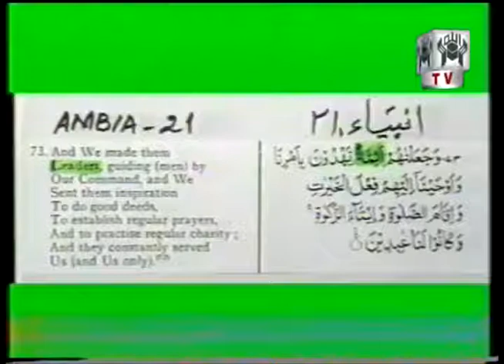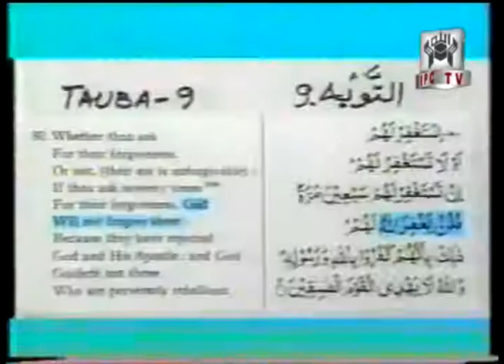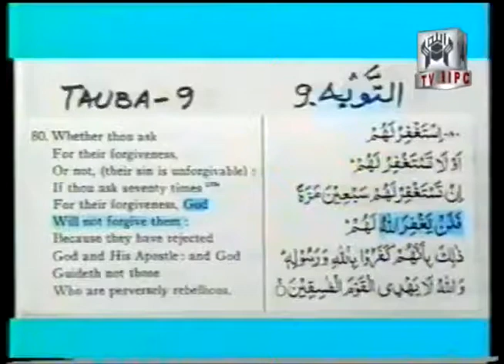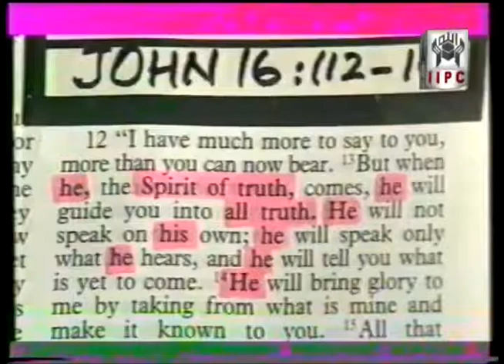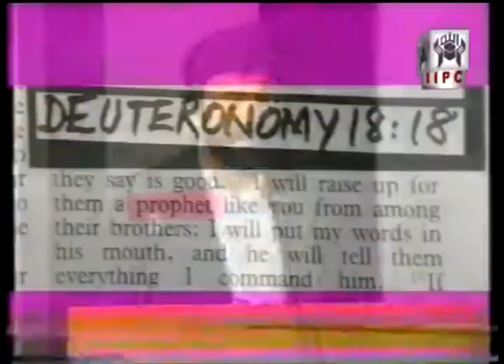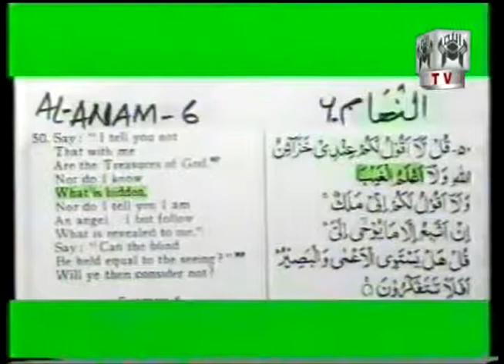Muhammad Shaikh Lecture - Muhammad (pbuh) 05/06 - What Quran Says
Muhammad (pbuh)

From the Series 'What Quran Says'

A lecture describing the role of Mohammad (pbuh), the seal of the prophets who is mentioned in the Quran in present continuous tense. An extremely important lecture for Muslims and new converts wanting to know how they can follow Mohammad (pbuh) the messenger of Allah. It shows what he was ordered to do, where his example can be found and where his sayings are preserved.